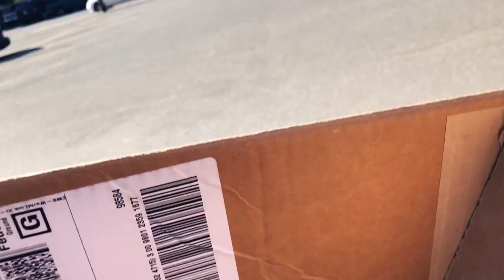This RUINED our LAND // Building Our OWN House - Ep. 25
We are really getting into this electrical project now, and the trench that we have to dig is literally tearing apart our land.  When we look at the mess it’s creating it’s hard to remember that this will all pay off BIG when we have electricity in our cabin.  Right now, though, it’s hard to see past the mess.

In this episode, we are working hard to dig a trench deep enough to lay the thick wire from our main panel to our cabin’s electrical panel.  We are very fortunate to have a friend help us out with this project.  To pass inspection we have to dig the trench just over 2 feet deep and about 18 inches wide.  This will give us the room we need to lay both our electrical and water into the the trench and they will still be the necessary 12 inches apart from one another.

Follow along with us as we deal with hardware shortages, obstacles in the trench, and dealing with thick wire.

And now a little back story on us, in case you just found us on YouTube.  We’re Sara and Ryan.  We are your average suburban family, but 9 years ago, we purchased a raw piece of land in the Hood Canal in Washington.  We’ve been developing this piece of property slowly, and this year we knew it was time to go all in.  So we purchased a log cabin kit home and decided that 2020 would be the year we built a house on our property. We plan to build this cabin (as much as we can) on our own.

Unfortunately, COVID-19 put a delay on our cabin kit being produced and delivered in the time frame we had originally planned.  While we could have just waited it out and pushed back starting on the build of our home, we decided to shift gears and change our course for the time being.  We purchased a 30 foot yurt, and will be setting it up as additional living space when we begin to build our cabin.

Follow along with us as we build our dream in the Hood Canal.

If you enjoy our content, please consider becoming a patron and supporting us on this journey.  You'll receive bonus content and special access to LIVE events.